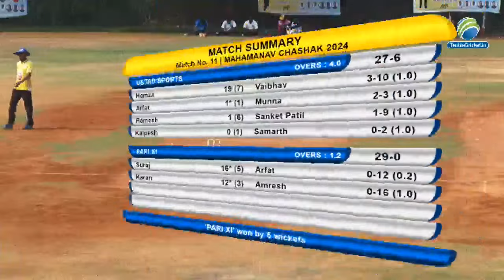Pari XI Vs Ustad Sports | Mahamanav Chashak 2024 | Belapur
Mahamanav Chashak 2024 | Belapur